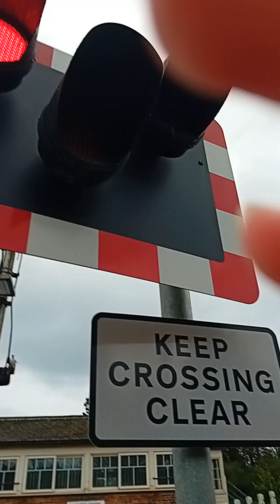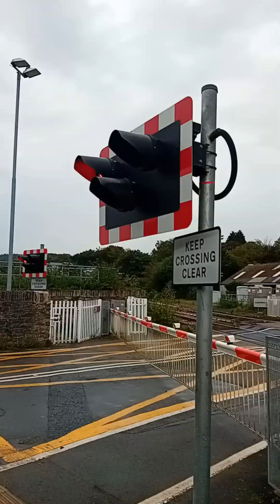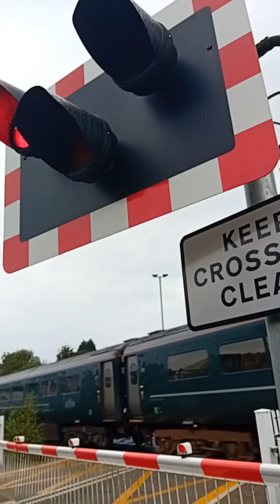Lostwithiel Level Crossing, Cornwall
This closure was for your great western railway service to Exeter St Davids this was a HST and if you enjoyed, then pls drop a like and subscribe, it's free and you can catch up on my latest vids